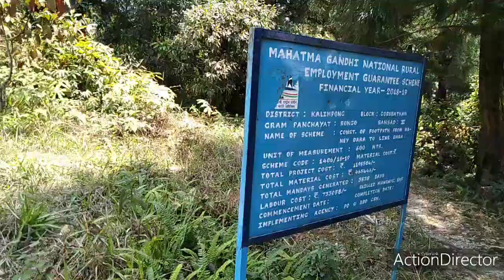Kumai to Gaguney Travel Vlog